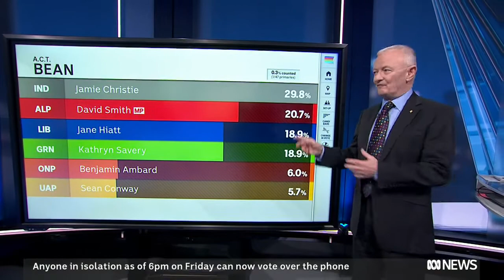Intro for Australia Votes 2022 - ABC Election Coverage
This is the intro for the ABC's Australia Votes Federal Election Coverage in 2022.